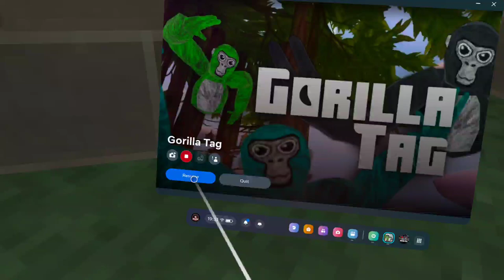trying basement in gtag